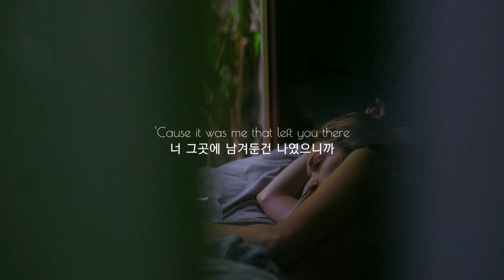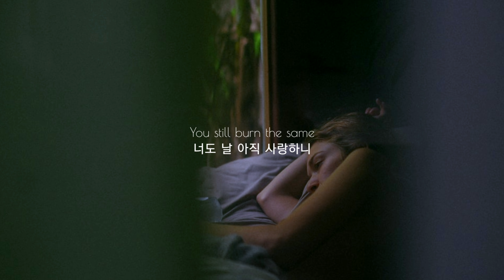내가 과거를 망치고 있나봐 : Sody - Old flame [가사해석/번역/자막]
*Sody

I wish I could be a fly that's on your wall
네 벽에 붙은 벌레가 되고 싶어
I'm happy but I wanna know who you call
난 행복하지만 네가 누굴 부르는지 알고 싶어
Do you think about me, mention me at all?
넌 나를 생각할까, 내 이름을 부르긴 할까
Memories on my phone came up on you and me
핸드폰 안의 추억들이 너와 나를 떠올리게 해
I'm flicking through them like they're in the magazine
잡지 속에 있는 것 같은 우리를 넘겨보는 중이야
Because you could call it more but curiosity
더 할 수 있겠지만 호기심 때문이야
I know that I shouldn't care
신경쓰지 않아도 된다는 걸 알아
But I still kinda care
하지만 여전히 걱정이야
And I know that it isn't fair
그게 공평하지 않다는 걸 알아
'Cause it was me that left you there
너 그곳에 남겨둔건 나였으니까
You're my old flame
너는 내 옛 애인이야
That faded away
희미해지고 있지
And I'm wondering if
궁금한게 있는데
You still burn the same
너도 여전히 불타고 있니
Every now and then you come up in my dreams
가끔 내 꿈속에서 네가 나타나
I hope that I bump into you in the street
널 우연히라도 길가다 마주치길
'Cause I'm glowing now and I wish you could see
지금 빛나고 있는 나를 봐줬으면 해
But I don't want you thinking that I want you back
내가 널 다시 되찾고 싶어한다는 생각은 하지 말아줘
'Cause I'm not even missing what we had
난 우리가 가졌던 걸 놓치고 있지 않으니까
I guess I'm just into messing with the past
내가 과거를 망치고 있는 게 아닐까
That faded away
희미해지고 있지